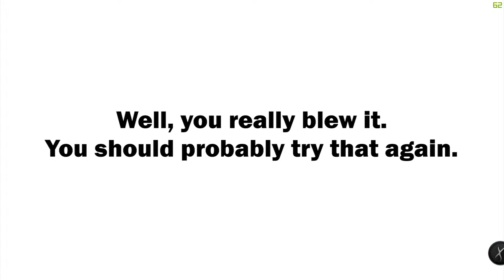[1080p60] Nuclear Reactor! - Let's Play! #4 [PC] Maize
Welcome to a Let's Play on Maize. This is one of the games for June 2017 on Humble Bundle. You enter the game with basically no instructions looking for enough items to craft something or put into places to unlock something to continue throughout the story.

Humble Bundle is a monthly or (annually, if you choose) subscription service for PC/Steam. It is similar to PS PLUS where you pay membership for free games each month.

In my PC Let's Play, I will feature the highest (best quality frame rates) as labelled in the title. These videos will not have any commentary in order to showcase the amazing graphics in the PC realm. There will also be no "achievement" guides as there are no such thing as "Platinum" trophies.

PC Specifications:
- CPU: Intel Core i7-7700k
- CPU Cooler: Cooler Master Hyper EVO 212
- Motherboard: ASUS Prime Z270-A
- Memory: G.Skill Trident Z (2x16GB) DDR4-3000mHz
- GPU: ASUS GeForce GTX 1060 6GB Dual
- Storage: Samsung 960 EVO 500GB
- PSU: eVGA SuperNova G2 650W
- Case: Inwin 303 White
- Fans: Corsair AF120 Quiet Edition x4
- Peripherals: Cooler Master MasterKey Lite
- OS: Windows 10 Home 64-bit